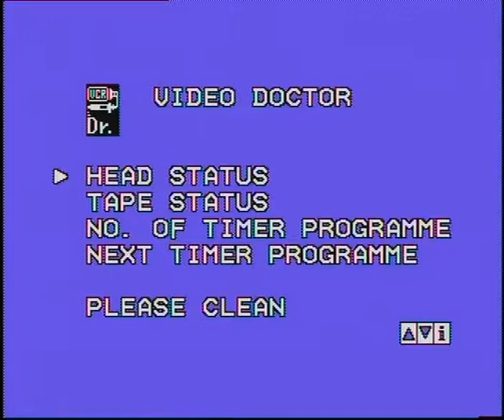Urs 2003 Hazrat Khuwaja Bandanawaz Gesudaraz rh p 21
Sajada Nasheen e Majaz(Syed Akbar Hussaini)

Held in Hyderabad Colony Karachi